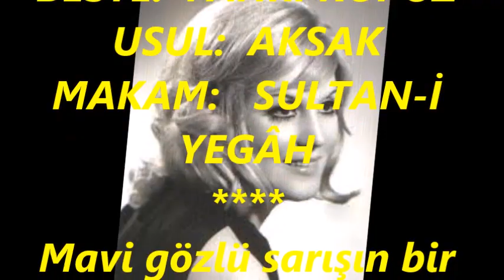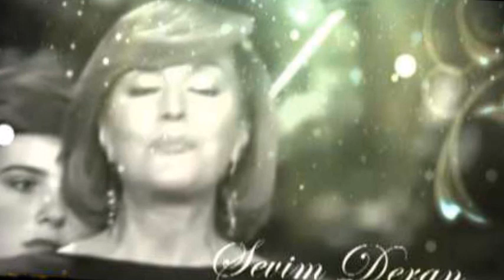Sevim DERAN-Mâvi Gözlü Sarışın Bir Gül-i Rânâ Tanırım (SULTAN-İ YEGÂH)R.G.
SOLİST:
*SEVİM DERAN*
VİDEOYU YAPAN
*RECEP GAYRETLİ*
GÜFTE:  NEDİM SERVET TÖR
BESTE:  FAHRİ KOPUZ
USUL:  AKSAK
MAKAM:   SULTAN-İ YEGÂH
Mavi gözlü sarışın bir gül-i rana tanırım
Nerede görsem o güzel gözleri ben aldanırım
Yedi hilhatle takılmış o semavi hüsne
Mavi boncukla müzeyyen bir nazarlık sanırım.